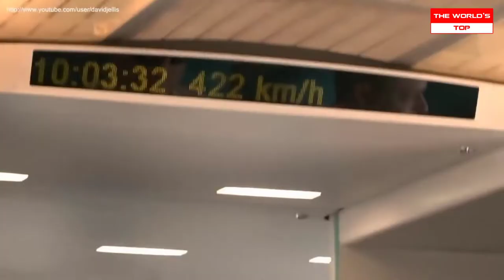TOP 10 FASTEST AND MOST UNUSUAL TRAINS IN THE WORLD IN 2017 (AN UNUSUAL TRANSPORT + SNOW TRAIN)